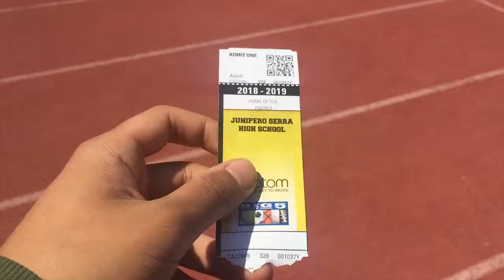Sporthop EP 60-Tons of Turnover and special team play (Serra Padres vsElk Grove Thundering Herds)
Today I heading to San Mateo as I am there to watch a rare Saturday Afternoon high school football game between Serra Padres vs Elk Grove Thundering Herds